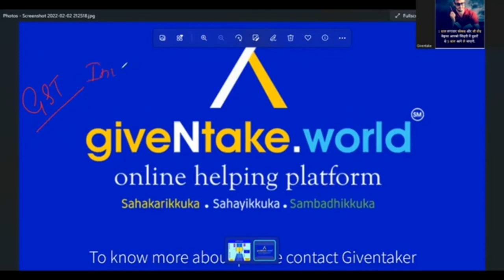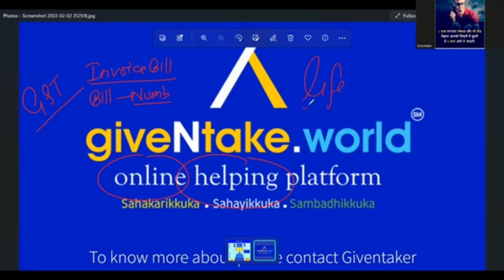GiveNtake.World Company Profile information in Hindi